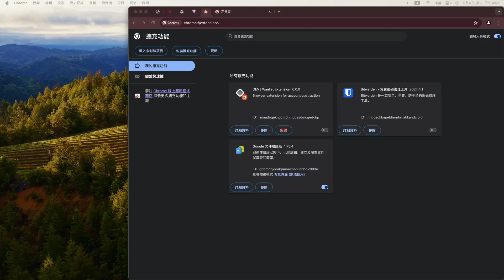Waallet extension 的 Popup History 展示（Sepolia Testnet）